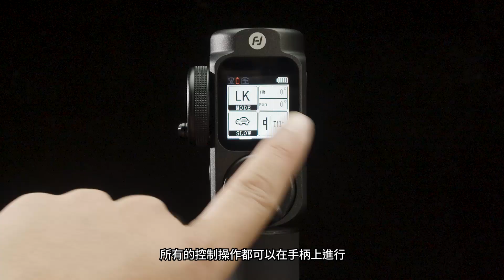飛宇Qing智能攝影雲台重磅上線，引領延時創作新時代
Qing（擎）是飛宇科技專門針對微單、單反相機設計的智能攝影雲台，兼容市面上主流相機，可配合完成延時攝影、全景拍照、九宮格拍照等專業拍攝。